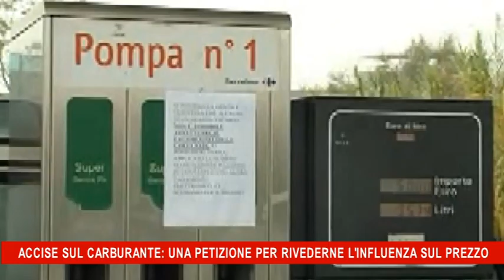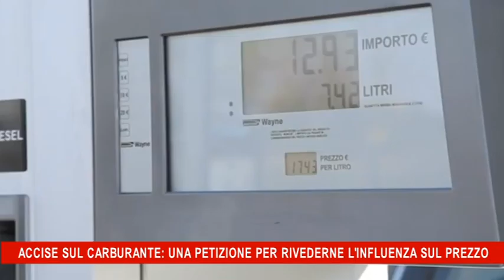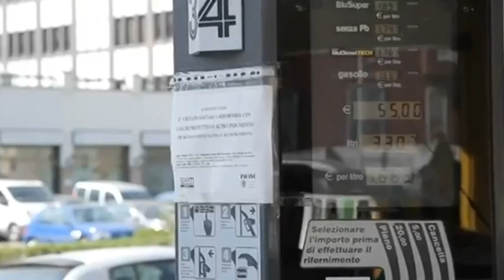Accise sul carburante, una petizione per rivederne l'influenza sul prezzo